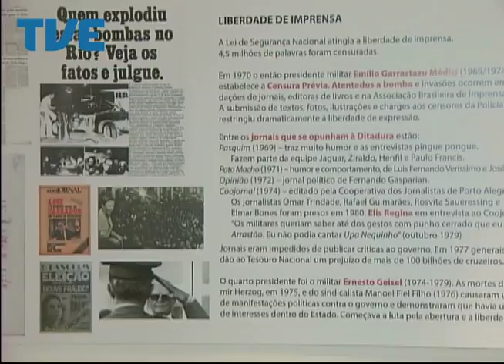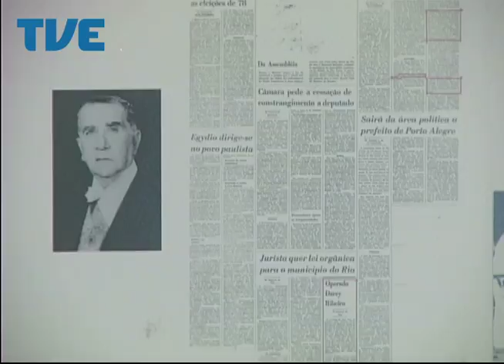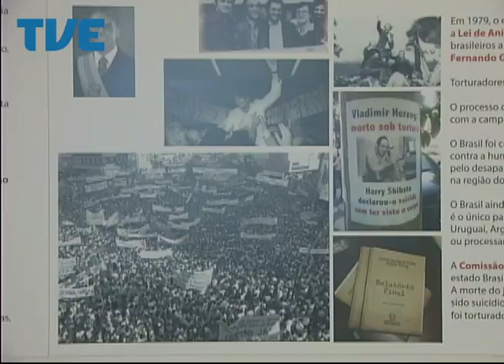Estação Cultura 14/04/14 Bloco 2